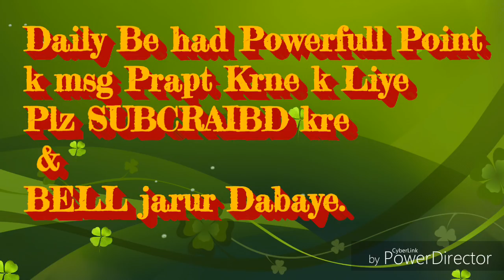विकर्म से बचने के लिए "समझ" चाहिए, उसकी सहजविधि... By राजयोगीB.K.रामनाथ भाईजी (शांतिवन)